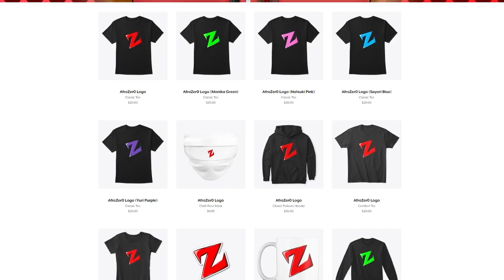Chess sucks! | Monika After Story Christmas 2020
Will I ever beat Monika at chess? Maybe...